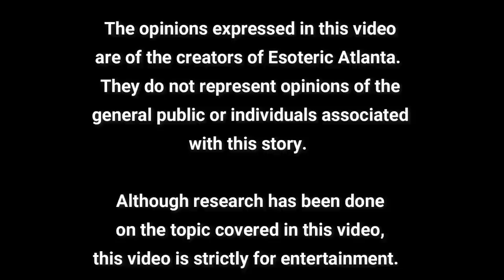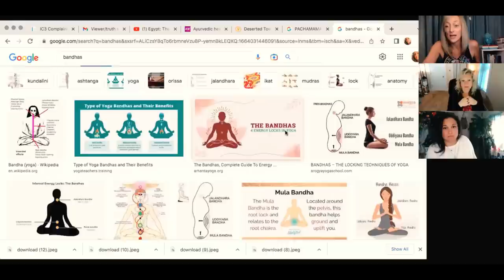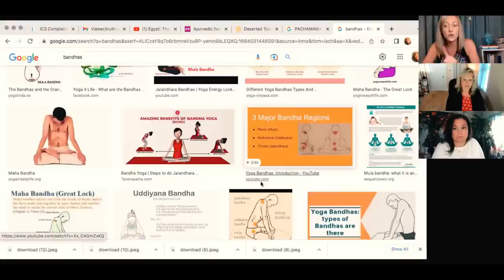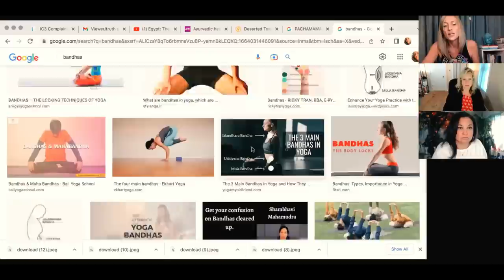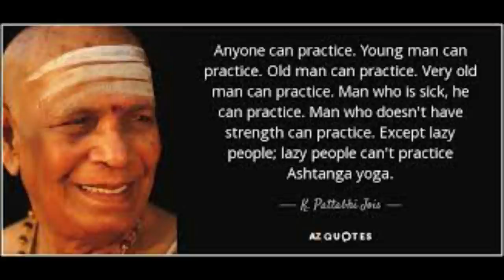Shadow Work, Preparing for Death, & The Great Awakening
Paths to God by Ram Dass: